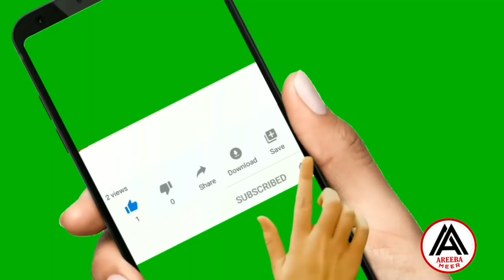10 Pakistani Actors Who Are Best Friends In Real Life || Areeba Meer